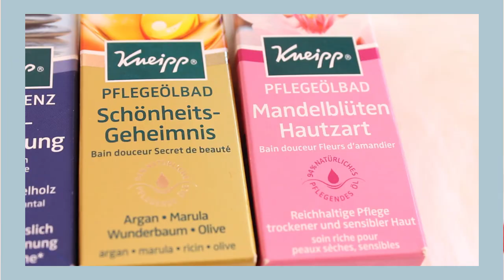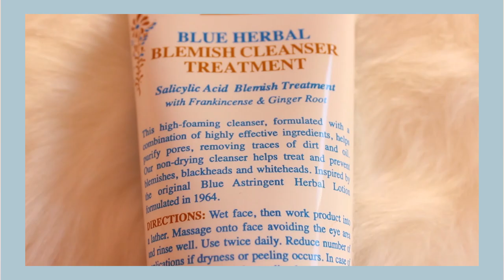Τι πήρα τα Χριστούγεννα 2017 🎁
Όπως και πέρυσι, ένα βίντεο με τις αγορές που έκανα και τα δώρα που έλαβα την περίοδο των γιορτών! 🎄

•Harry Potter Feather Quill Pen (Δε βρήκα τη δική μου online αλλα κάποιες παρόμοιες)